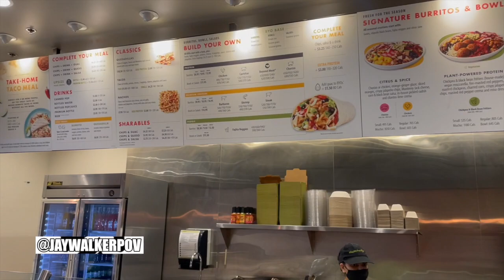The Cinco De Mayo Special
JWPOV in 60 : The Cinco De Mayo Special

A short 60-second music video of a takeout food order for Cinco De Mayo from a local Mucho Burrito restaurant.